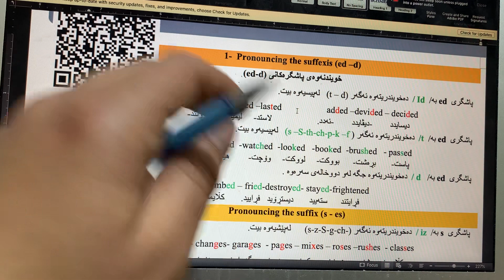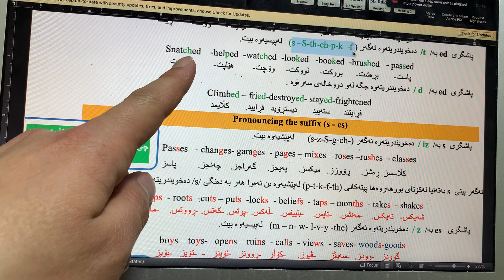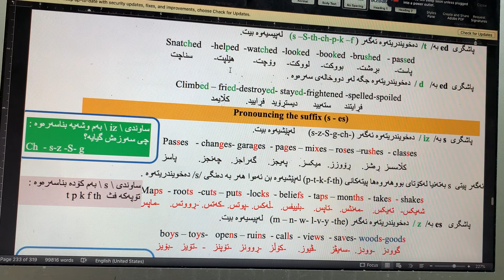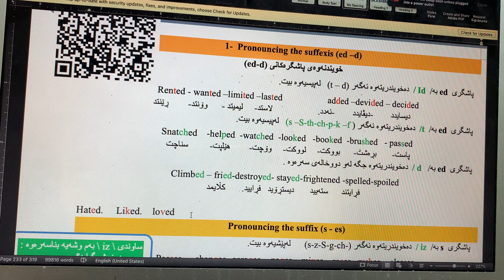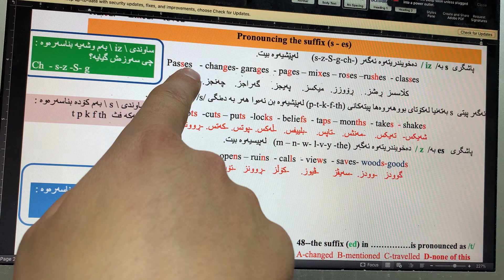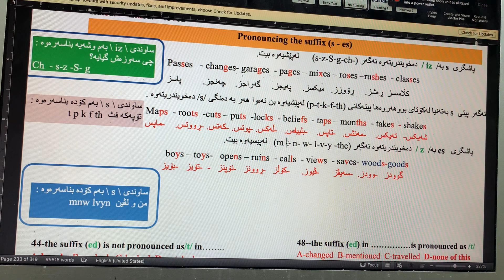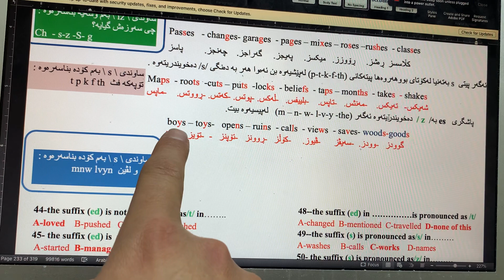Sunrise 12::english sounds (ed -s) دەنگەکانی ئینگلیزی پۆلی ۱۲